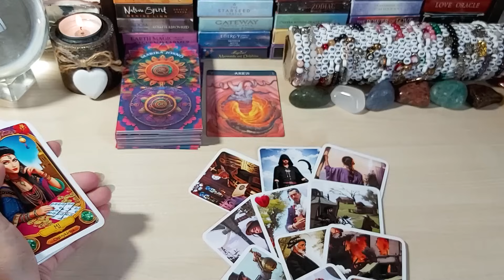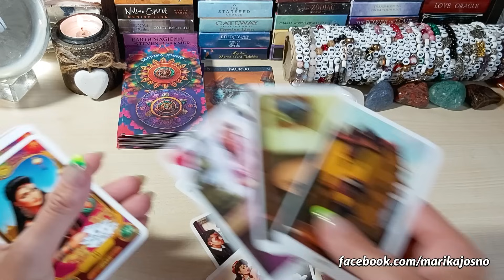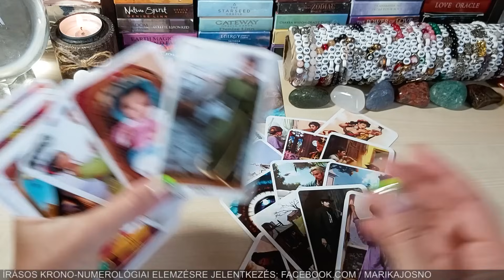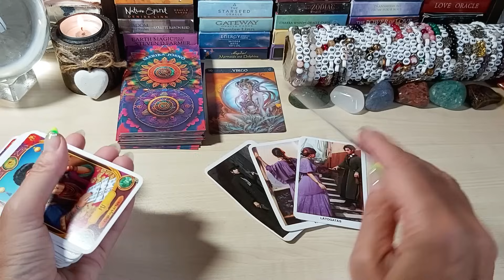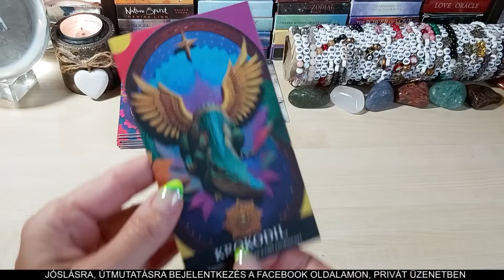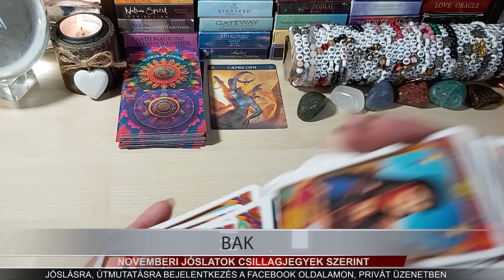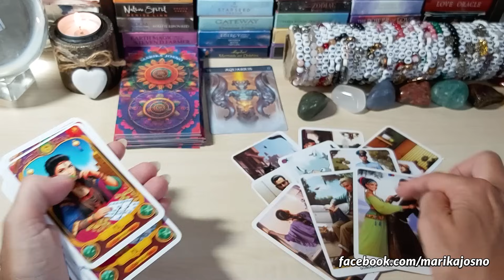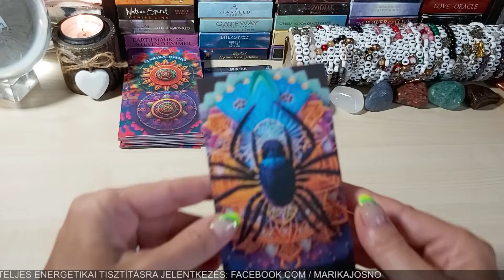Novemberi jóslat csillagjegyek szerint ♈♉♊♋♌♍♎♏♐♑♒♓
Időkódok:
♈ Kos: 00:00
♉ Bika: 02:53
♊ Ikrek: 04:34
♋ Rák: 06:40
♌ Oroszlán: 08:13
♍ Szűz: 09:45
♎ Mérleg: 11:26
♏ Skorpió: 13:14
♐ Nyilas: 14:55
♑ Bak: 16:48
♒ Vízöntő: 18:53
♓ Halak: 21:13

Ha személyre szabott jóslást, tisztítást, krono-numerológiai elemzést szeretnél, írj privát üzenetet a facebookra: